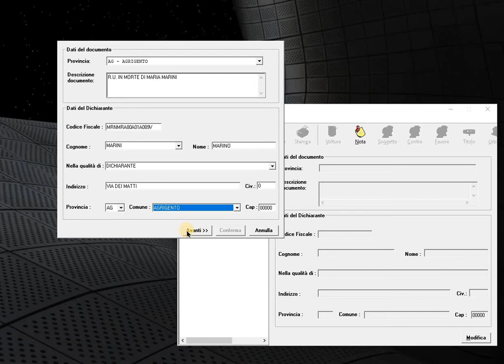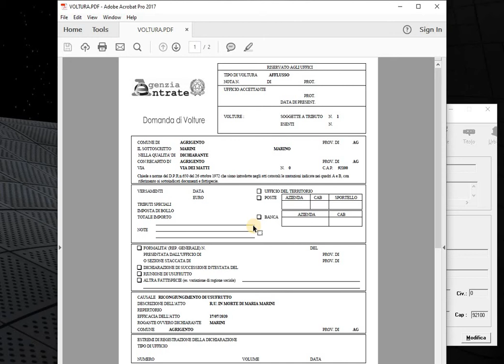Agenzia Entrate e Catasto: come fare riunione di usufrutto in morte di... per nuda proprietà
Avete comprato una nuda proprietà?
Se chi abitava la casa (usufruttuario) è deceduto, entro 30 gg bisogna effettuare una dichiarazione all'Agenzia delle Entrate, ovvero la "riunione di usufrutto". Con questa dichiarazione si riporta quindi che il bene passerà per intero alla proprietà (prima nudo proprietario) senza più alcun usufruttuario.

Scaricate il software fornito dall'Agenzia delle Entrate e cominciamo